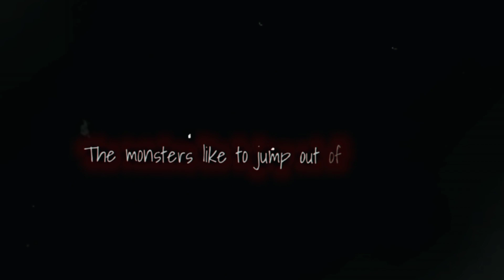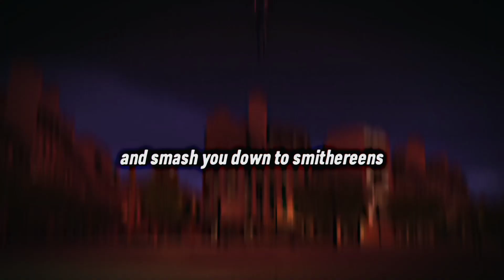Wonderland–Neoni. Marinette/Ladybug, Adrian/Cat noir, Felix/Argos, Lila/Volpina. Miraculous lady bug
Привет, спустя долгое время я сделала клип. Надеюсь, что качество монтажа стало лучше чем раньше, но есть ещё куда идти. Следующий клип планирую сделать ближе к лету когда учебный год подойдёт к концу. Люблю

Hello, after a long time I made a video. I hope that the quality of editing has become better than before, but there is still way to go. I plan to make the next clip by the summer when the school year comes to an end. I love

Tegs